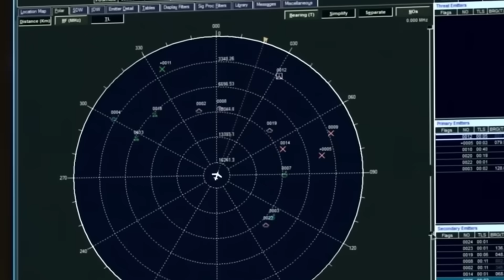Why NATO Is Scared of Sweden’s Gripen E Fighter Jet”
The Saab Gripen E is rewriting the rules of modern warfare — not through stealth, but through electronic dominance. Armed with one of the most advanced Electronic Warfare (EW) systems in the world, this small Swedish fighter can jam, deceive, and blind even NATO-grade radars.

In this video, we explore why NATO is secretly scared of the Gripen E, how Saab’s Arexis system works, and why electronic warfare could matter more than stealth in the wars of the future.

🇸🇪 Discover how the Gripen E turns the electromagnetic spectrum into a battlefield weapon — and why superpowers are paying attention.

Inside the Gripen E’s Arexis EW system

Why NATO fears its radar-jamming capability

Gripen E vs F-35 and the end of stealth dominance

The future of electronic warfare and air combat